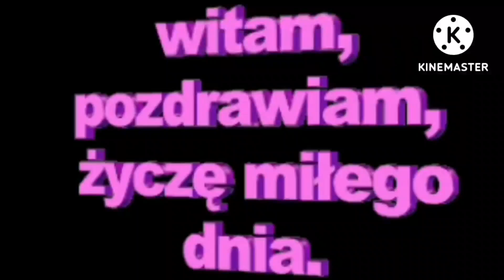Udanego startu na nowy tydzień Wam życzę 🌞 po Koncercie Chopina w Łazienkach Królewskich 🎵🎶🎵